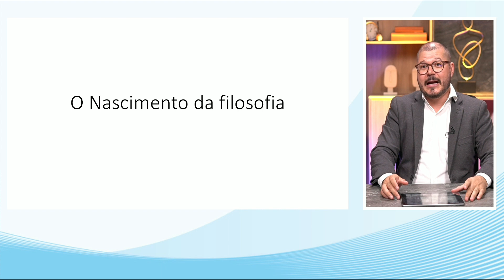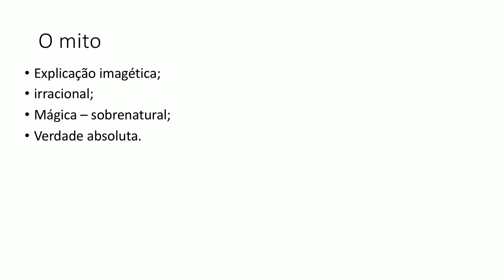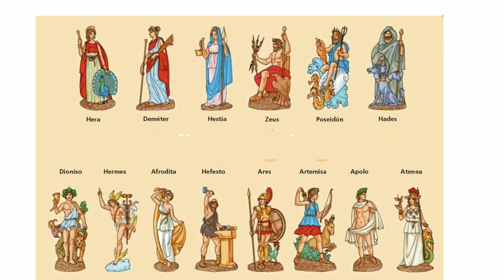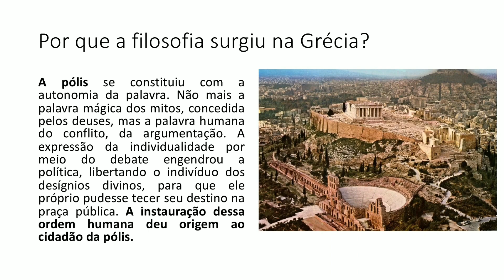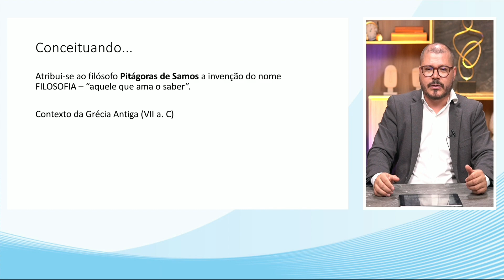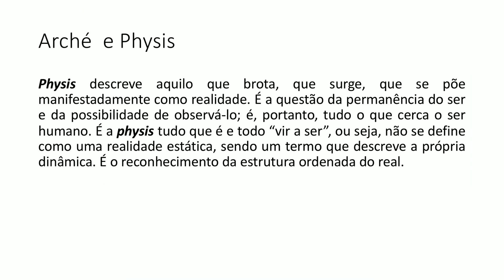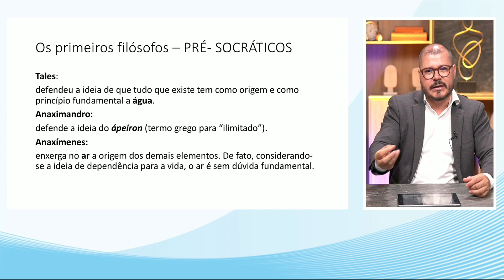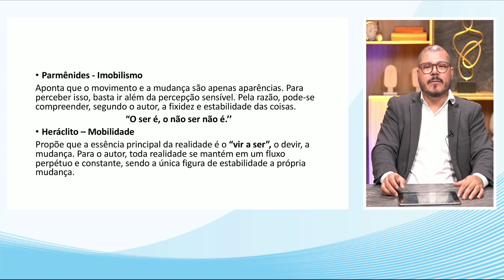Filosofia para a Prova do ENEM | Nascimento da Filosofia | Oficina Filosofia e Sociologia - AULA 02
Você sabia que o estudo da Sociologia e da Filosofia é abordado nas Provas do Enem de diferentes formas? 😳
Por exemplo, as questões buscam saber se o estudante consegue identificar e explicar diferentes movimentos sociais e temas correlacionados.
 Ao estudar  sobre Sociologia e Filosofia  se aprende a ter um olhar crítico a respeito de aspectos ligados à  cidadania, ética, legislação, políticas públicas etc.
 Então, acompanhe o Prof. Luiz Alberto Lima na Aula 02 sobre O NASCIMENTO DA FILOSOFIA para você arrasar na Prova do Enem.

Sensacional, vale a pena conferir! 😍